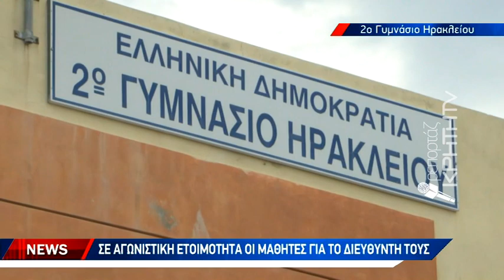Έβαλαν λουκέτο στο σχολείο για να παραμείνει ο Διευθυντής